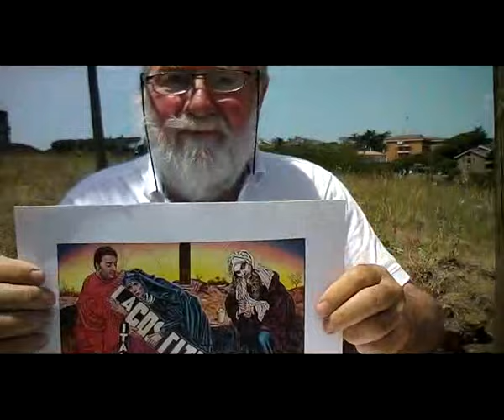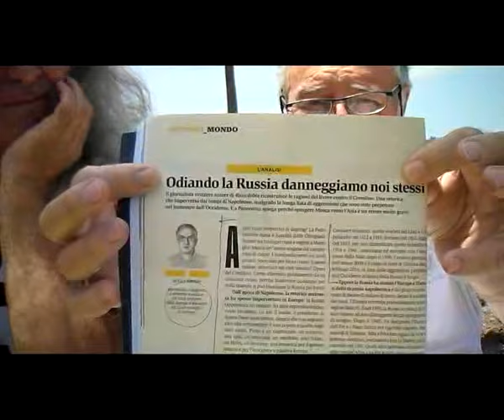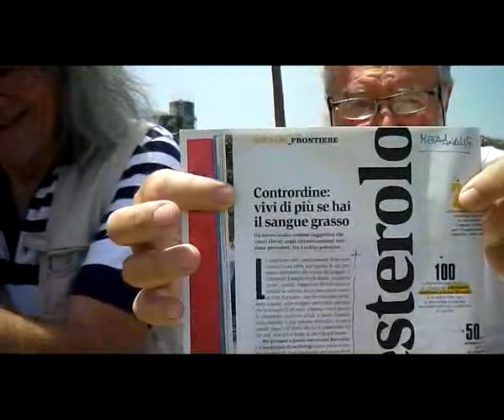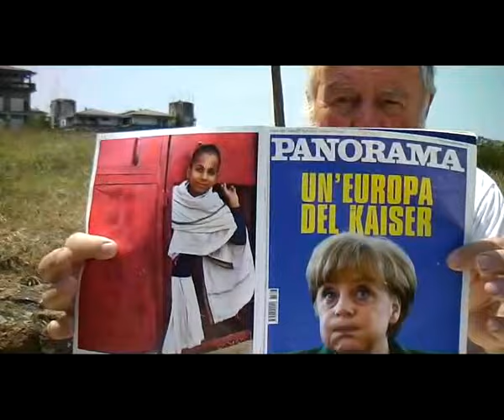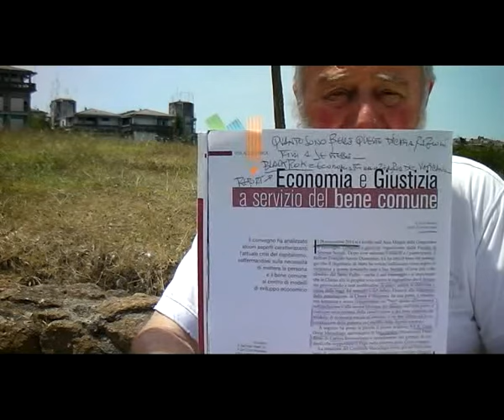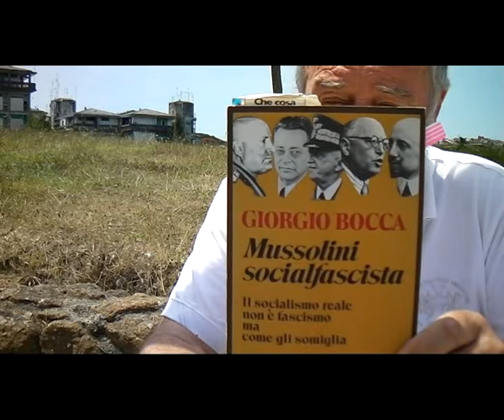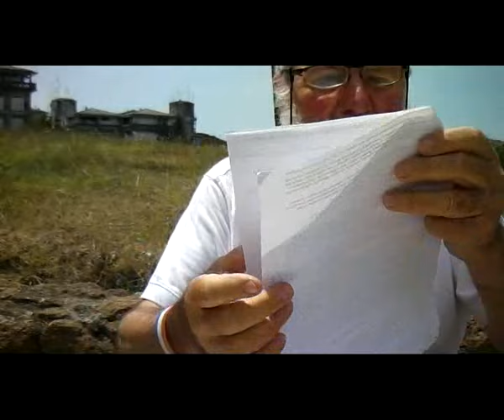LA DIFESA DI FAMAGOSTA ED ALTRI COROLLARI GEOPOLITICI ATTRAVERSO LA STORIA